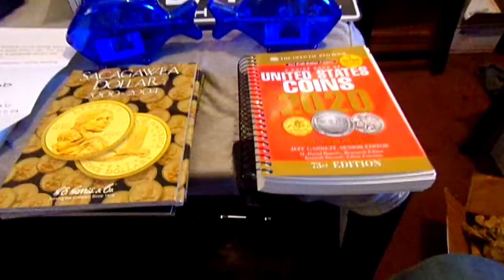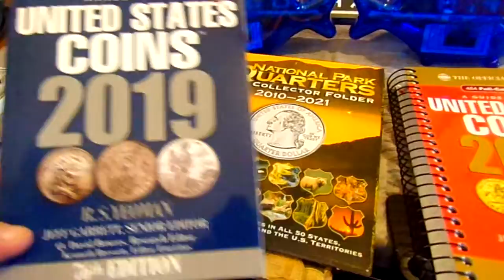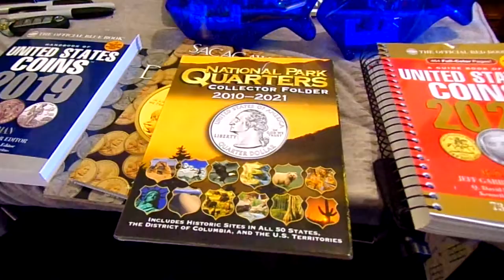Mail Call: Jody England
Thank you so much Jody for these wonderful items that I will be giving away on stream!!